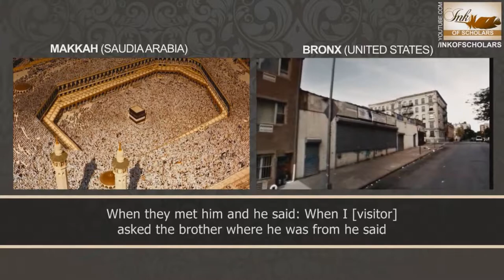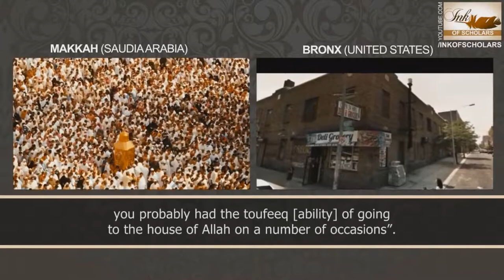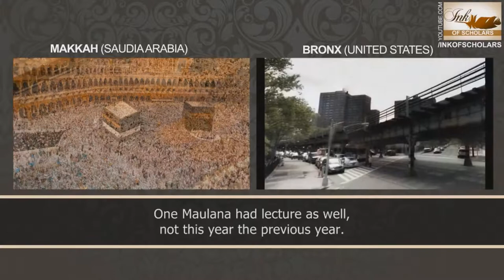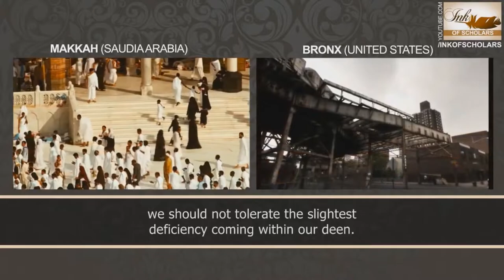Never Been To The Haram - Shaykh Abdul Majid - Talash Peace